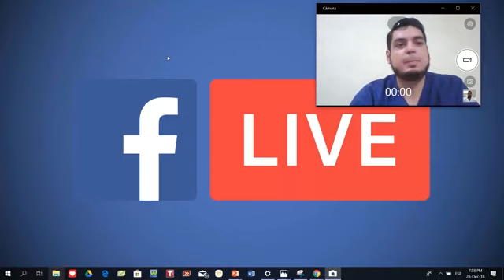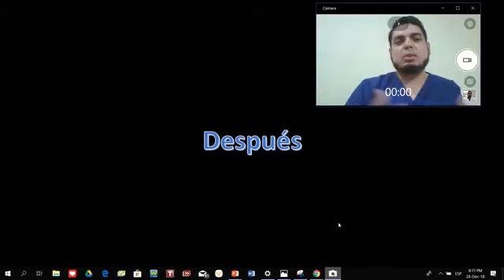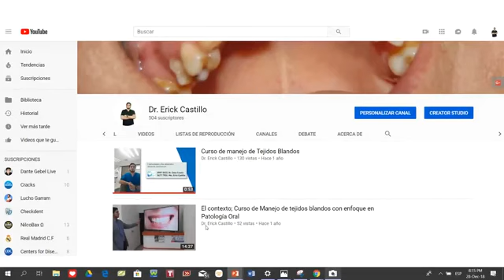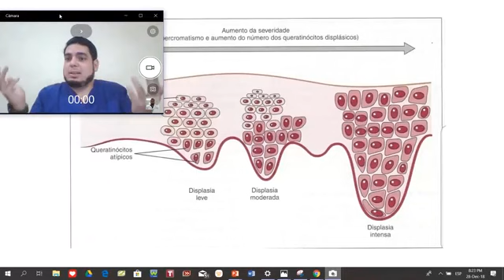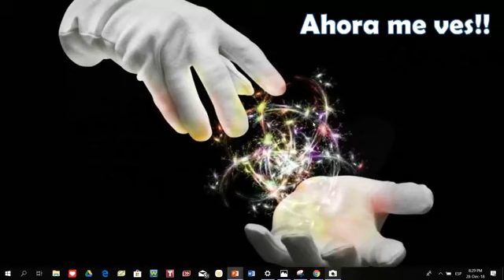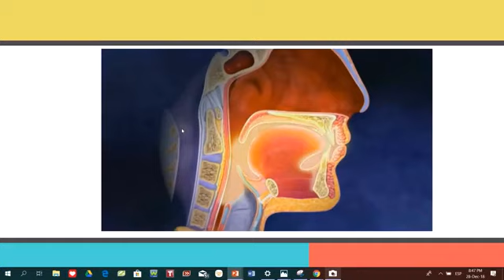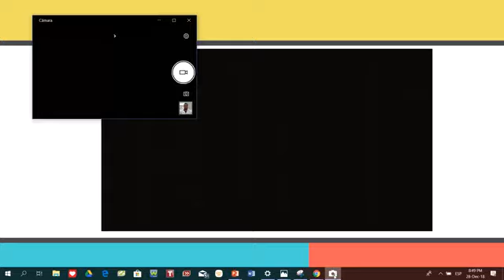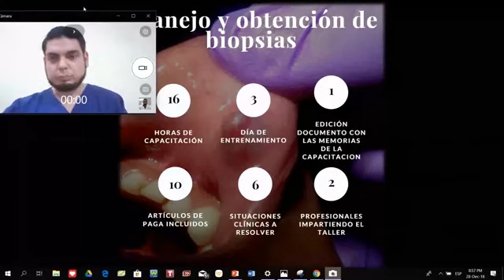Diagnóstico temprano de Neoplasias Orales/live